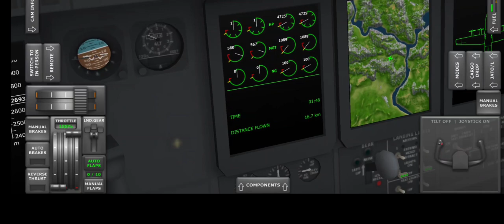TFS crash | The mountain incident.